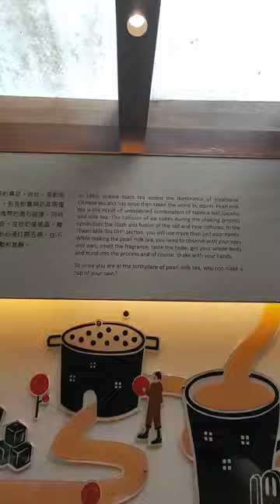Chun Shui Tang is an international teahouse chain based in Taichung, Taiwan